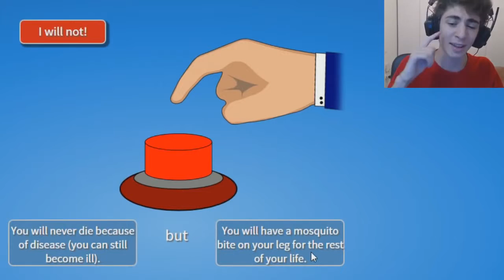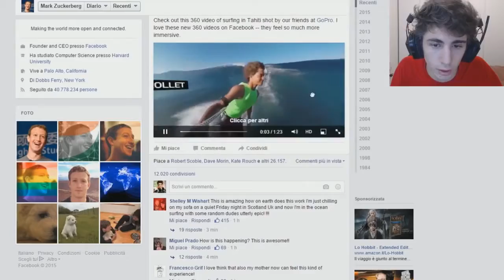I BASTONI DEI SELFIE, A CHE CAZ SERVONO! Favirisponde 2016